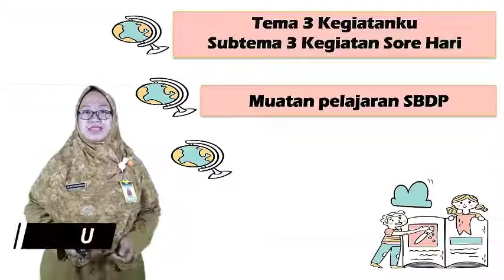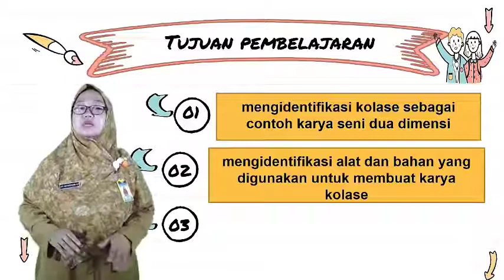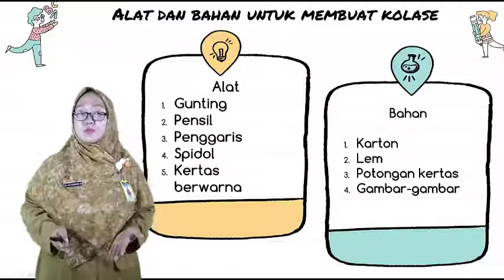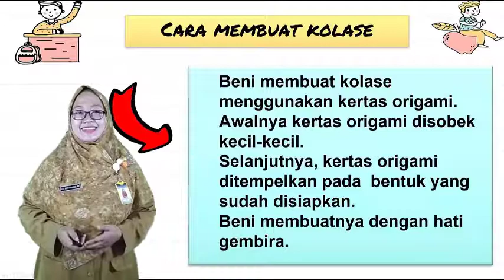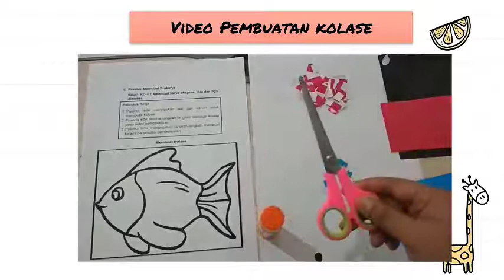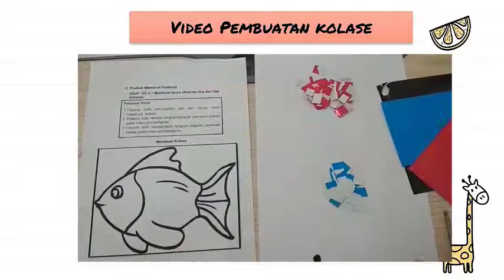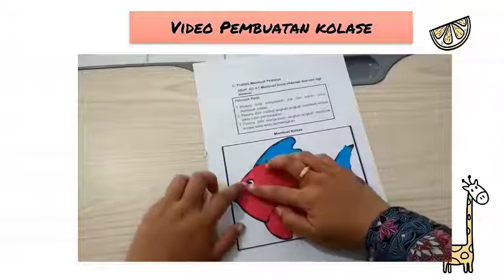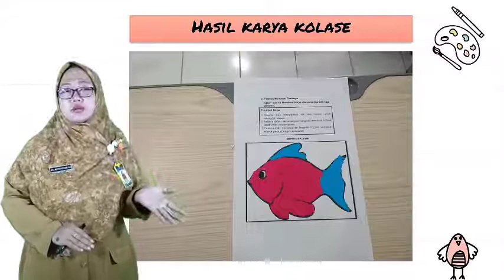SBDP Kelas 1 " Kolase dari Bahan Kertas "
Bahan Belajar Daring (BBD) Kelas 1 SBDP SD Muhammadiyah Program Khusus Kottabarat Surakarta oleh Ustadzah Ayu